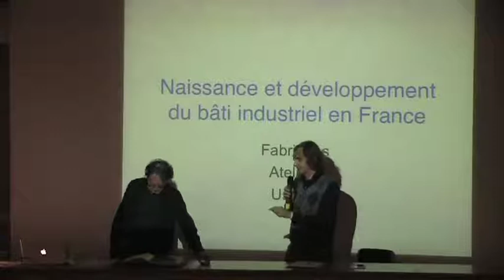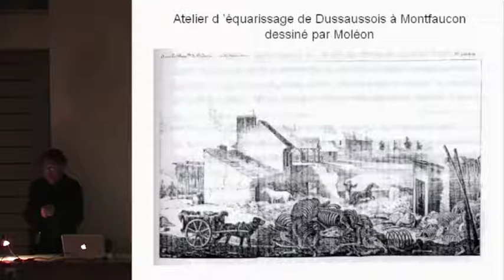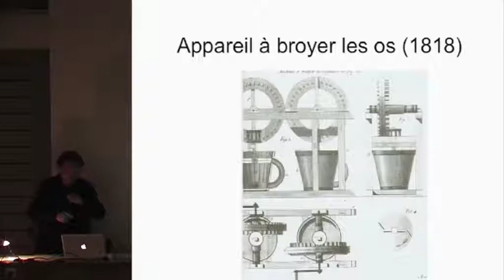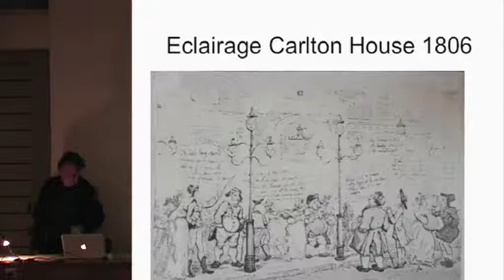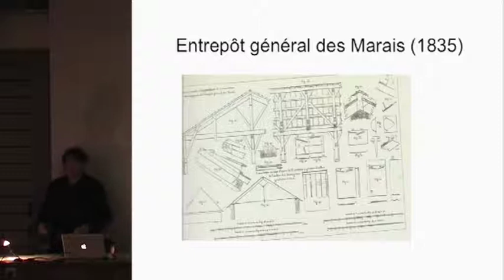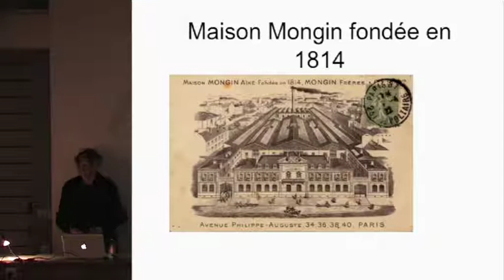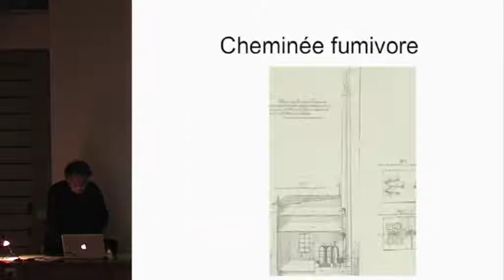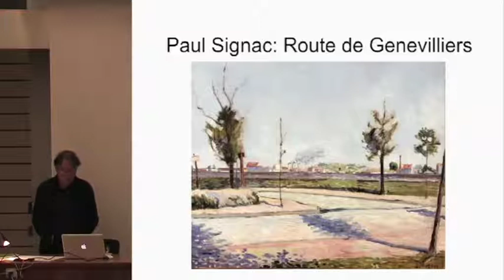Conférence de André Guillerme, historien de l'Architecture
André Guillerme est professeur au Conservatoire des Arts et Métiers, Chaire "Histoire des Techniques" et Chaire UNESCO "Mémoire des métiers vivants",directeur du Centre d'histoire des techniques et de l'environnement (CDHTE).

Il étudie particulierement l'histoire urbaine en France, l'histoire des techniques, et l'histoire de l'environnement industriel.

Recherches sur les gestes, sur les nouveaux équipements urbains au 20e siècle, sur les paysages industriels.

Bibliographie

"La naissance de l'industrie à Paris : entre sueurs et vapeurs (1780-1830)", Seyssel, Champ Vallon, 2006, (Prix d'épistémologie et histoire des sciences de l'Académie des Sciences, 2010).
Avec A.C. Lefort, G. Jigaudon, "Dangereux, insalubres, incommodes, paysages industriels en Île-de-France (XIXe-XXe siècles)", Seyssel, Champ Vallon, 2005.
"Bâtir la ville. Révolutions industrielles dans les matériaux de construction. France - Grande-Bretagne (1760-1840)", Seyssel, Champ Vallon, 1995.
"Les temps de l'eau : la cité, l'eau et les techniques. Nord de la France, fin IIIe-début XIXe siècle" (1982), Seyssel, Champ Vallon, 1995 (3rd ed.), (Prix Louis Bouvier de la Société des Antiquités Nationales 1983). Traduction, "The Age of Water: The Urban Environment in the North of France, A.D. 300-1800", College Station, Texas A&M University Press, 1988, (Prix de l'American Society of History of Public Works 1989).
"Corps à corps sur la route : les routes, les chemins et l'organisation des services (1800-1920)", Paris, Presses de l'École Nationale des Ponts et Chaussées, 1983.